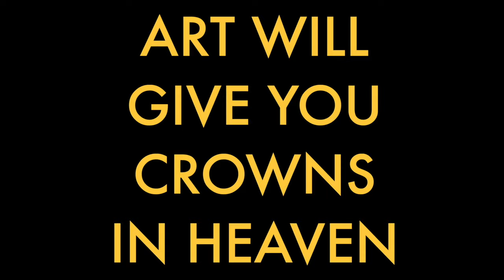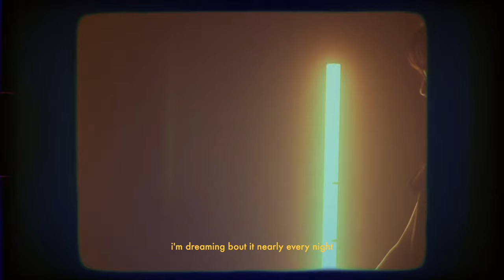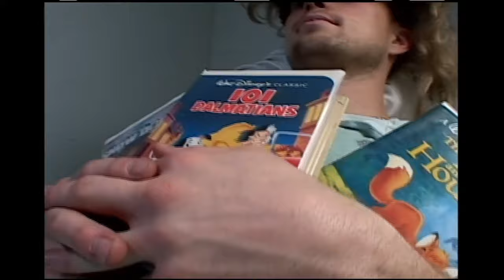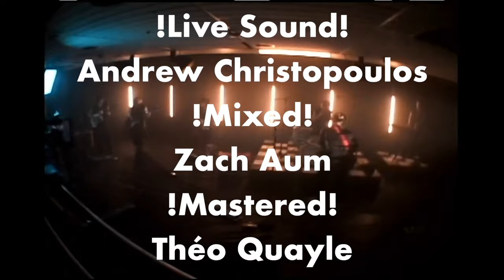PGS Presents | DUNEDOGS | 7.26.23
Filmed Live at Playground Social Studios in Chicago IL 2022

CREW-
Michael Sinas - Director & Producer

Rudy Schieder - Director & Producer

Sam Paakkonen - Cam Op

Brandon Vargas - Cam Op

Felony - Cam Op

Dan Letchinger - Cam Op

Tiffany Leard - Keys

Des Martin - Guitar

Ethan Toenjes - Drums

Will McGing - Guitar

Kelly Hannemann - Bass

David Londen Gates - Vox

Andrew Christopoulos - Sound Engineer

Zach Aum - Mix

Renee Moreno - Wardrobe

Théo Quayle - Master

Allison Herbert - Makeup